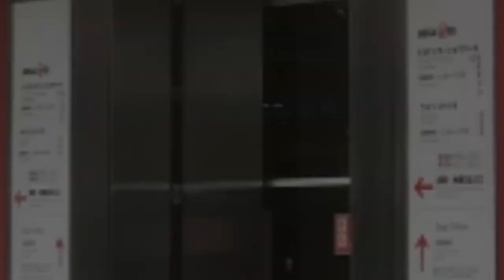【センチュリーもあるよ！】お台場のメガウェブに行ってきた！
あげようと思ったけど中々編集が進まなくて時がたちました！
かなり前のやつです！
【Toy Man様のチャンネル】